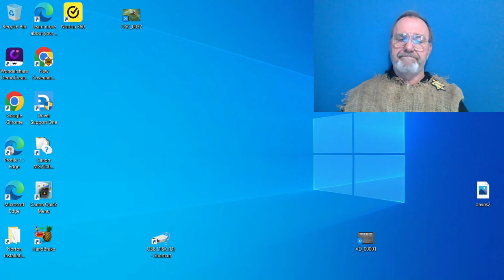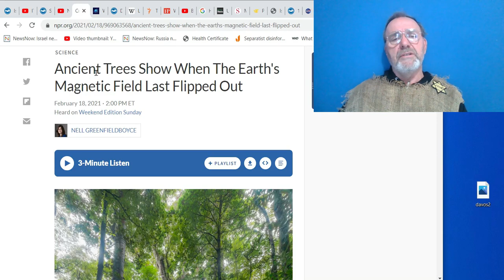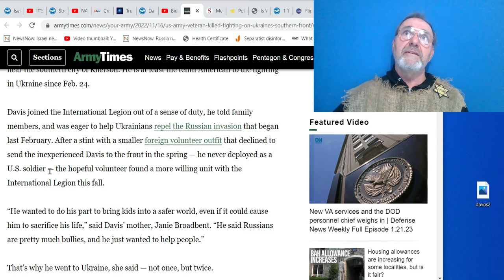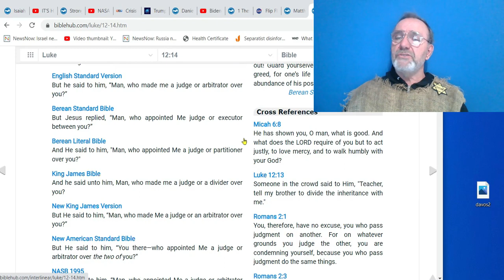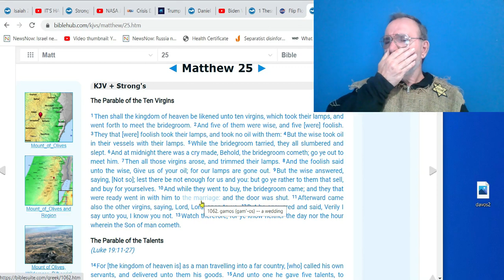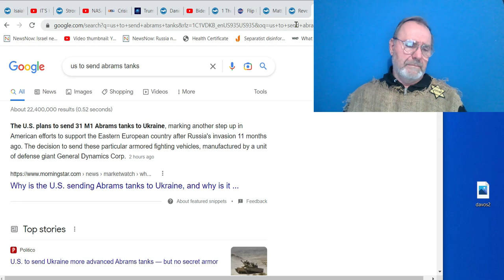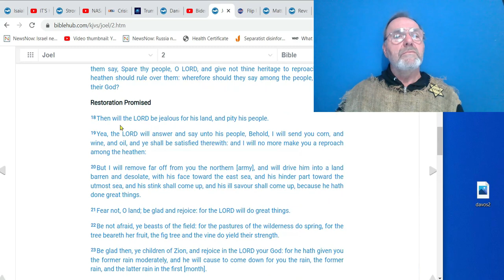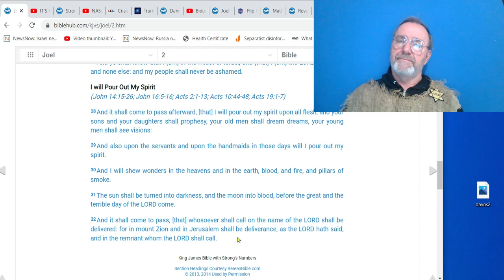WW3 Definition and Polar Flip Warning From NASA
Trump says first tanks then nukes!
German Foreign Minister, "We (Europe) are at war with Russia".
US in reversal of policy is sending Abrams tanks to Ukraine